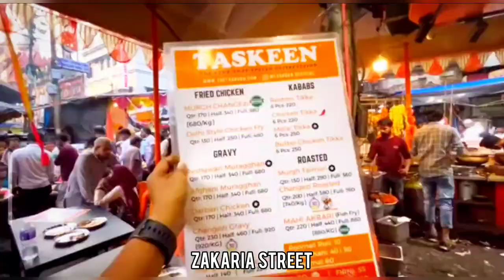Zakaria street Ramadan special /